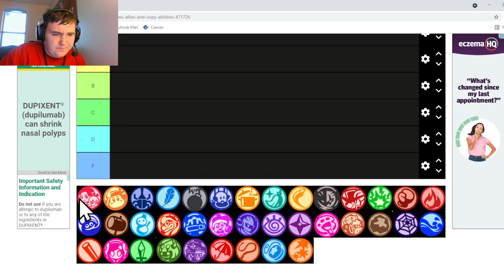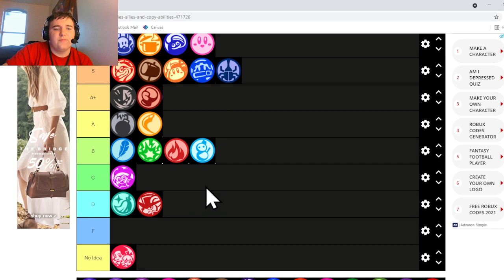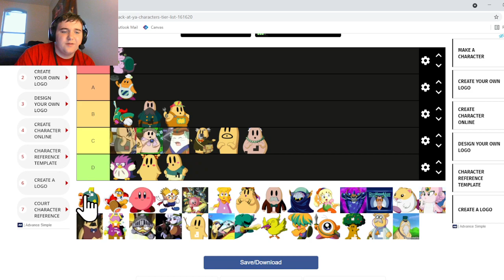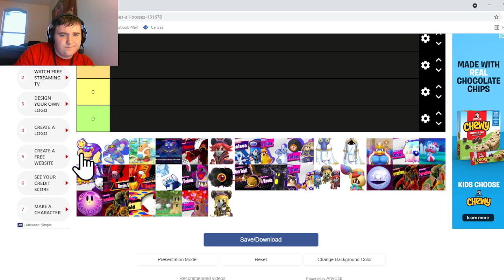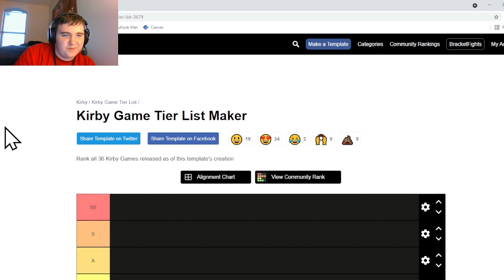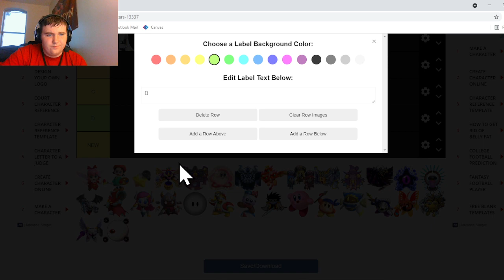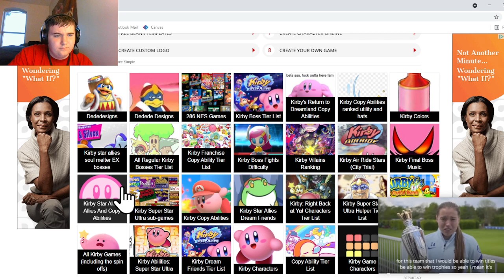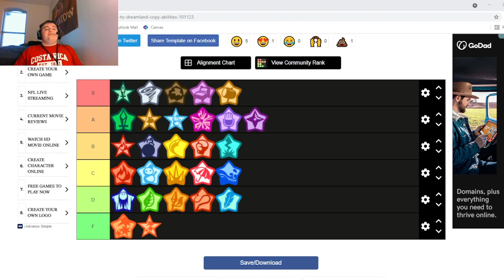Kirby Tier List! More like Tier Lit!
kirby is cool